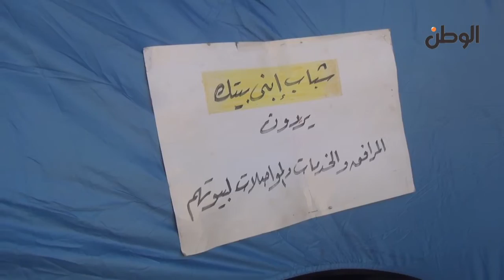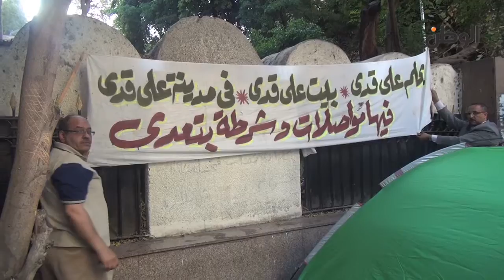ائتلاف "ابني بيتك": مرسي وعدنا لو نجحنا يخلص المشروع في 3 شهور.. وأدي وش الضيف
جريدة الوطن
جريدة يومية مستقلة